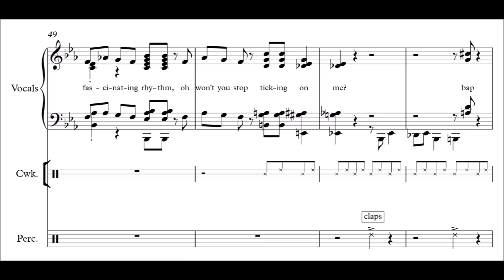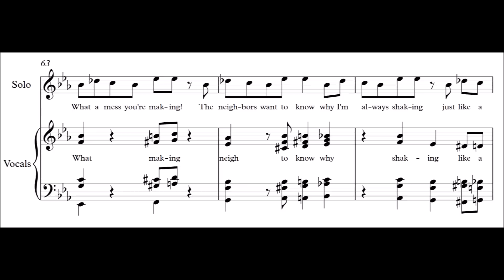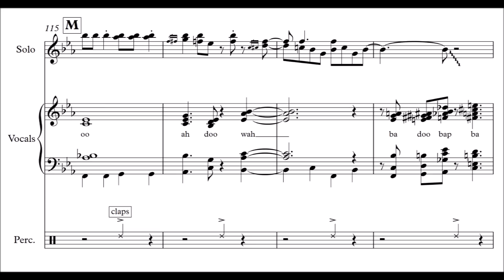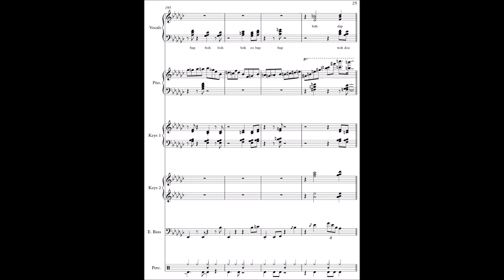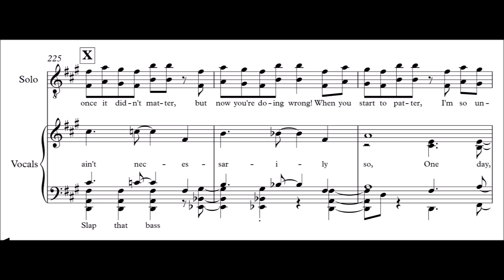Jacob Collier - Fascinating Rhythm (Full Transcription)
Fascinating Rhythm from Lady Be Good

Words and Music by George Gershwin and Ira Gershwin
Arranged and Performed by Jacob Collier
Transcribed by June Lee

Error Correction:
- 4:11  the second highest voice on the syllable "thm" is a G#, not a G natural. It then resolves down to a G natural on "bap"